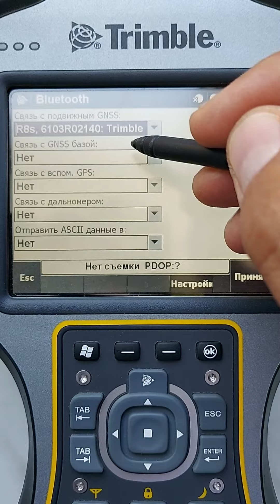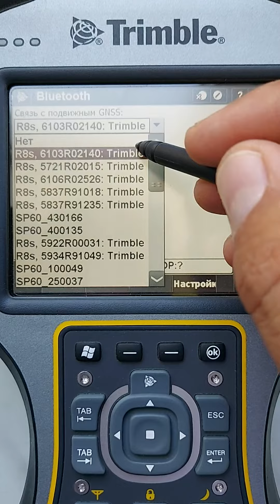Подключение с помощью контроллера Trimble TSC3 по блютузу к приемнику GNSS Trimble R8s